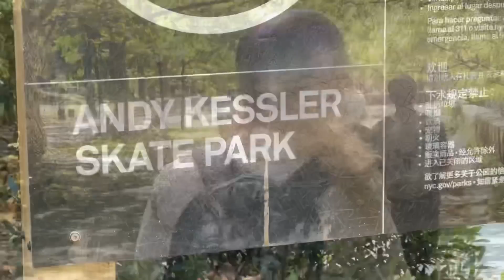Andy Anderson & Friends New York Trip Raw & Uncut #2 Nka Vids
I've been filming skateboarding since 1995. On NKA Vids Skating you’ll find some of the best up and coming skateboarders in 2022 showcasing different skateboard tricks, compilations, and behind the scenes look these skaters lives. We cover board setups, awesome stairs, ramps and rails and more every day.